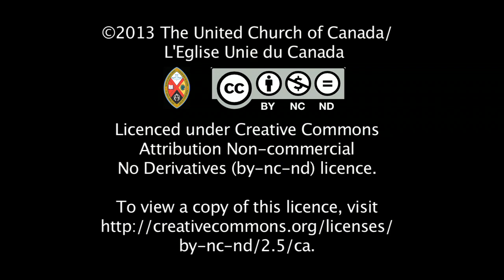Water, Precious Water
The National Council of Churches of Kenya helps farmers and rural people maintain water supplies through droughts. Supported by the Mission and Service Fund, downloadable